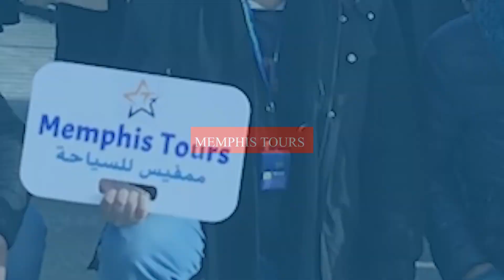اكتشف العالم مع ممفيس للسياحة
تفاصيل رحلات ممفيس وبرامج الرحلات والأسعار على موقعنا
لا تنس الإشتراك  فى قناتنا على اليوتيوب ليصلك كل ما هو جديد

للإستعلامات / أو الحجز (اتصل الآن) هاتفياً أو واتس آب
شركة ممفيس للسياحة - قسم السياحة الخارجية
خدمة الواتس آب 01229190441 (للرسائل فقط)
ــــــــــــــــــــــــــــــــــــــ
العنوان 34 عمارات العبور أمام كوبرى الفنجرى شارع صلاح سالم
مواعيد العمل : يومياً 9:30 صباحاً إلى 5:30 عصراً ماعدا الجمعة أجازة
تليفون ارضى: 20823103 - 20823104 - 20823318